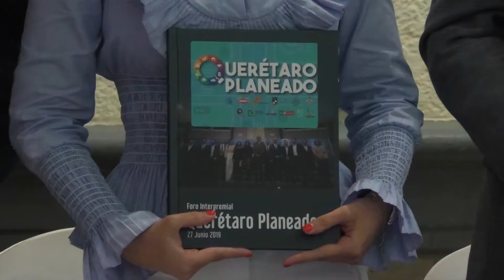5512 FT QUERETARO PLANEADO